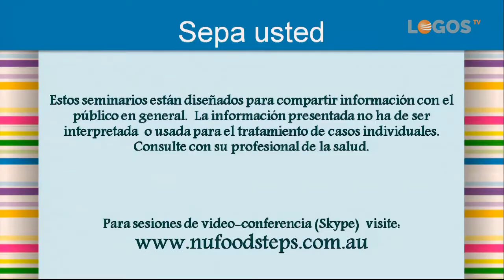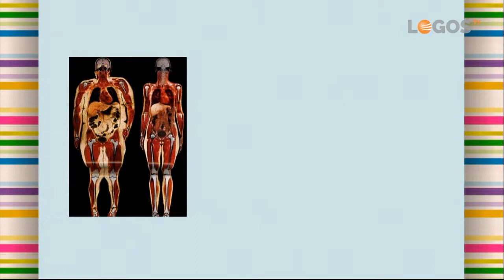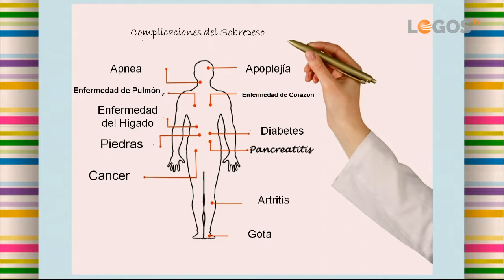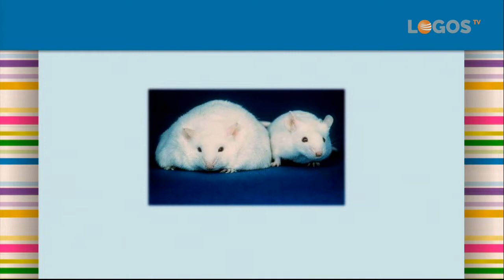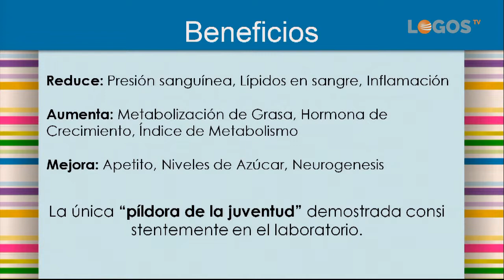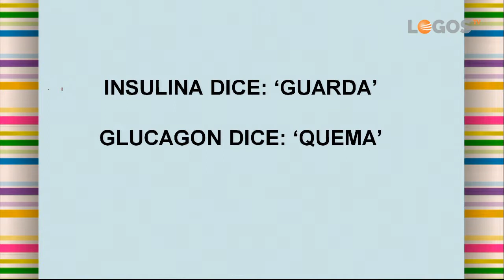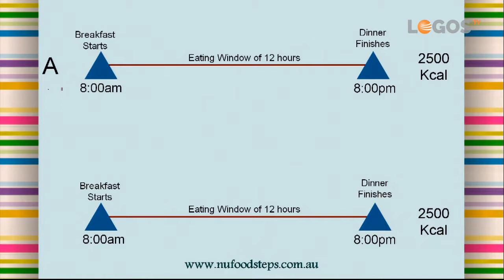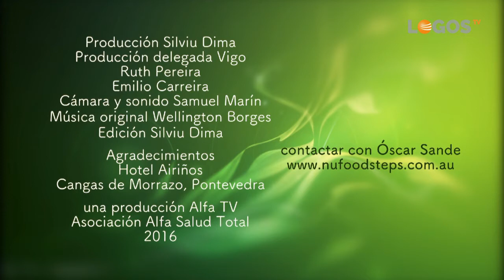Controla tu peso (2 d 5) - Oscar Sande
Oscar Sande: *Licenciado en Medicina Nutricional (Endeavour Coll. of Natural Health- Au) *Licenciado en Cs. de la Salud (Endeavour Coll. of Natural Health- Au) *Director en NUFOODSTEPS - Nutrición Integrativa (Australia)

Estos seminarios están diseñados para compartir Información con el público en general y no ha de ser interpretada o usada para el tratamiento de casos individuales. Consulte con su profesional de la salud.

Vídeo: Gentileza Logos TV-